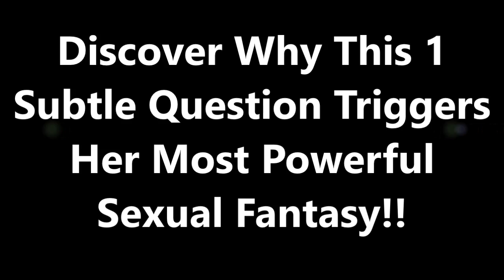The Aphrodite Code Angel Donovan | AMAZING The Aphrodite Code Program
The Aphrodite Code Angel Donovan: Even though my dreams of my project were manifold, I didn’t have the expertise to implement them (which I realized only recently after going through The Aphrodite Code.)While going through the saving schemes of The Aphrodite Code, I was seeing myself and my problems.

I felt they were meant just for me. My questions were being answered one by one. Everything revealed before me. I felt immense relief and started applying the techniques. The response was unbelievable. Now I am a stable man. My family is also happy at this change. Thanks to The Aphrodite Code”

Following reading exactly what The Aphrodite Code will, I couldn’t think. It was precisely what I had been wanted for such a long time. At very first I was a bit skeptical. I have experienced several items saying exactly the same things but this really is different.

As soon as I noticed, I knew it had been a actual deal not really a scam such as others. So without having wasting period I began to use this. And answers are incredible. A lot more than I imagined. It’s nearly impossible to find an alternative solution to The Aphrodite Code. It undoubtly suggest it. The Aphrodite Code Angel Donovan

If a person compare the cost with another same type of products you’ll observe that this the first is very inexpensive. I am certain that you also have the same method I perform now as well as return right here to leave an optimistic feedback to assist other purchasers decide.

These offers will not be around always. So be quick and save your The Aphrodite Code before it is too late. Such package will come to your notice only because of your luck. Can you afford not to take advantage of this amazing offer? Be positive.

Her thoughts about how you look, your age, your job etc. are no match for how she'll feel when you use the Aphrodite Code. Even if you think she's way out of your league. it doesn't matter because she still has the same Irresistible Fantasy all women have.

The one that only you'll know how to unlock, when you follow this step-by-step system where everything is laid out for you. From the moment you first see a woman you want, all the way through to having her naked in your bed. You don't have to think about what to do or say, just follow the steps in the Aphrodite Code and women will unconsciously feel an intense sexual desire for YOU they've never felt for any other man. The Aphrodite Code Angel Donovan